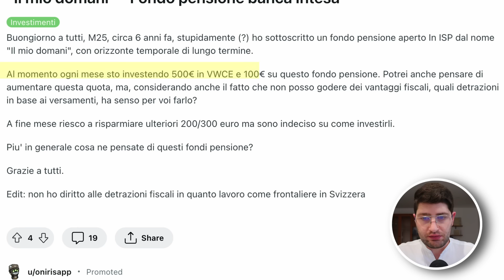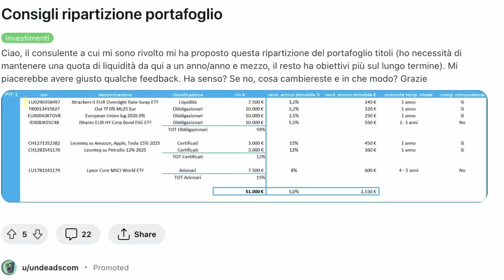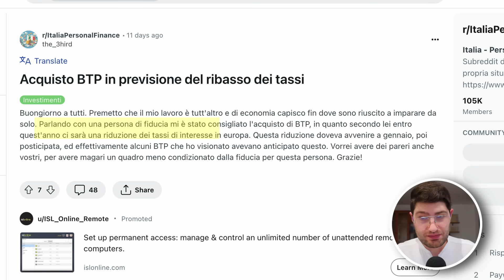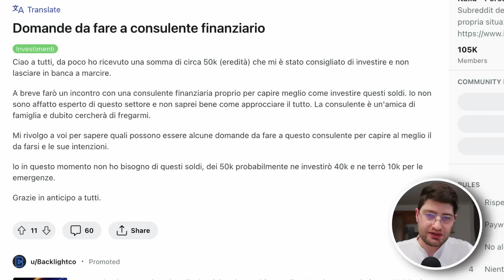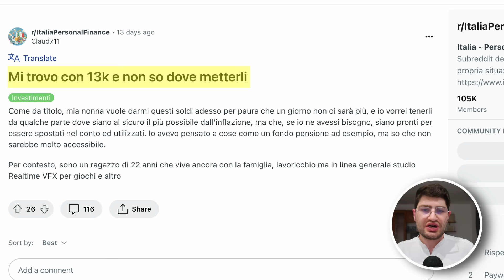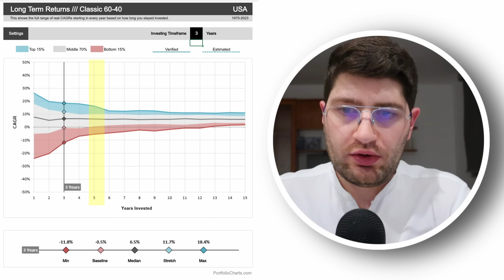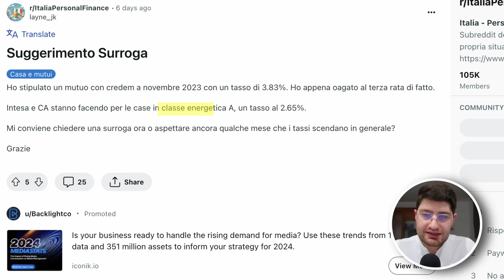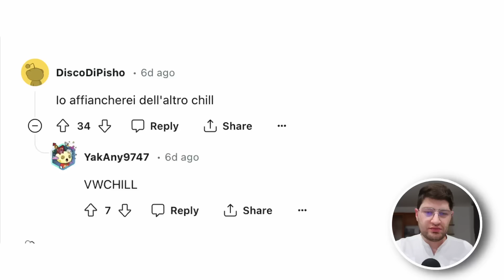“Quali ETF inserire in Portafoglio?” (Rispondo alle migliori domande di Reddit Finanza Personale)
Quinto appuntamento della rubrica "Rispondo alle domande più interessanti di Reddit Italia Personal Finance".
Nel video di oggi ho selezionato le domande più votate di questo mese, ed ho risposto alle domande che mi hanno colpito di più. Sono tanti i quesiti interessanti da andare a snocciolare, e per tutti i gusti.

Altri servizi e dettagli

🕘 Capitoli:
00:00 Rispondo alle migliori Domande
00:13 Fondo Pensione "Il Mio Domani"
02:00 Costruzione del Portafoglio
05:10 Acquistare BTP Ora?
07:00 Rimborso Prestito "Studio SI"
08:30 Domande da Fare al Consulente
11:12 Come Investire 13 Mila Euro
13:00 Migliore Strumento per Orizzonte Temporale Incerto
15:30 Singolo ETF oppure 3 ETF
16:30 Suggerimenti sulla Surroga
17:30 Suggerimento Liquidità per Acquisto Casa
18:30 Cosa Abbinare a VWCE

Alcune playlist che potrebbero interessarti

Alcuni video che potrebbero interessarti

Puoi aggiungere questo link ai preferiti e passare da qui per i tuoi acquisti, a te costa tutto uguale e io ricevo una minima commissione. Aiuti così il canale a crescere.